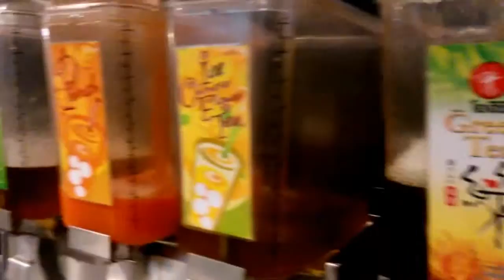Mein bearbeitetes Video